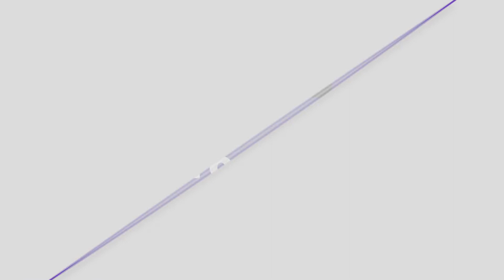Comment tricoter le point oeil de chat ? - Dentelle shetland au tricot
Comment tricoter le point oeil de chat ?

▬▬▬▬▬▬▬▬▬▬▬▬▬▬ AU PROGRAMME ▬▬▬▬▬▬▬▬▬▬▬▬▬▬

Dans cette vidéo on voit comment tricoter le point oeil de chat au tricot, un sublime point de dentelle Shetland.

Je vais te partager les étapes de réalisation de ce point tricot pour t'accompagner dans la réalisation de cette dentelle au tricot.

A toi la magie de la dentelle shetland et les beaux châles en dentelles !

Ces points de dentelle au tricot sont plus compliqués, mais ils te permettront de réaliser de somptueux ouvrages tout en t'entrainant et te montrant comment faire de la dentelle au tricot.

Le but, c'est que tu arrives grâce à mes explications à tricoter des points de dentelles faciles au départ et plus complexes au fur et à mesure.

Dans cette vidéo, on va voir comment tricoter le point oeil de chat en dentelle shetland

Voici les différentes étapes :

00:00 : Présentation du point
00:15 : Montage des mailles au tricot
00:22 : Réalisation du point de dentelle shetland
11:13 : Présentation du rendu du point

▬▬▬▬▬▬▬▬▬▬▬▬▬▬ QUI SUIS-JE ? ▬▬▬▬▬▬▬▬▬▬▬▬▬▬

Si le tricot t'intéresse aussi, retrouve toutes mes astuces dans la Bible du tricot